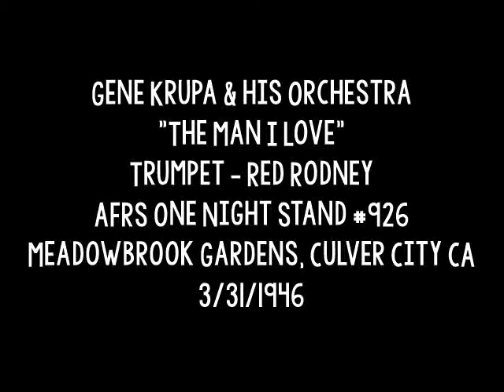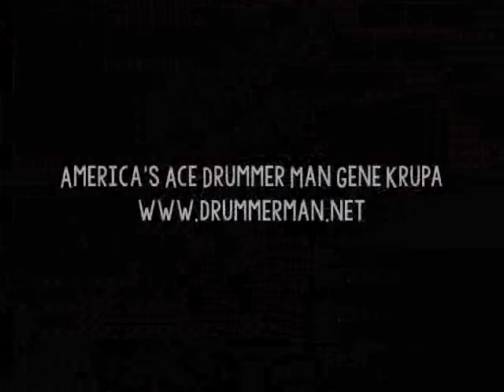Gene Krupa & His Orchestra 3/31/1946 "The Man I Love" AFRS One Night Stand - Culver City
Personnel likely:

Red Rodney, Ray Triscari, Jimmy Miluzo, Joe Triscari - trumpet
Dick Taylor, Bob Ascher, Taso Harris, Nick Gaglio - trombone
Harry Terril, Charlie Kennedy - alto
Charlie Ventura, Buddy Wise - tenor
Jack Schwartz - baritone
Teddy Napoleon - piano
Bob Strahl - bass
Joe Dale, Gene Krupa - drums

Recorded for AFRS One Night Stand at the Meadowbrook Gardens in Culver City, California.  3/31/1946